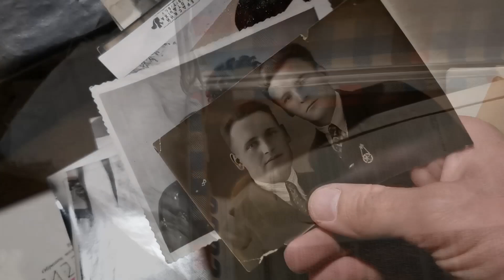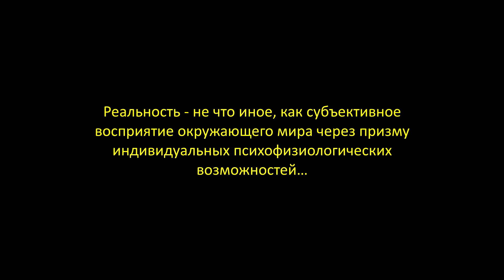В поисках НЕОБЪЯСНИМОГО. (IN SEARCH OF THE INEXPLICABLE. THE VILLAGE OF GHOSTS).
Полтергейст, потустороннее, рейк, существо, заброшки, ночная съёмка, аномалии и просто интересные локации!   Добро пожаловать в невидимый параллельный мир!

Poltergeist, rake, paranormal activity, anomalies, ghosts, abandoned places.